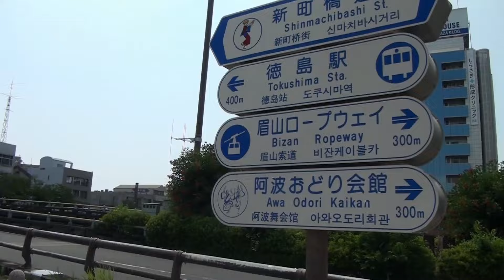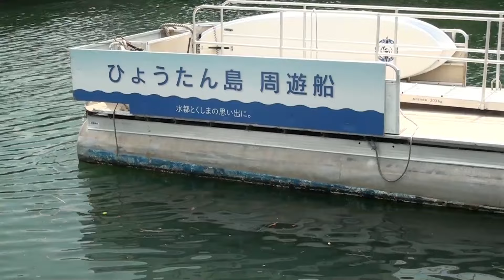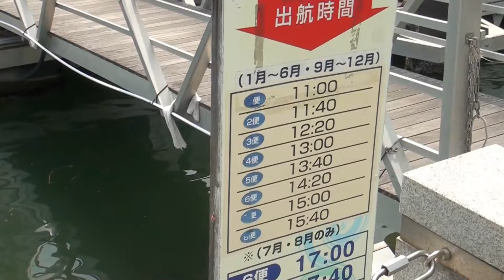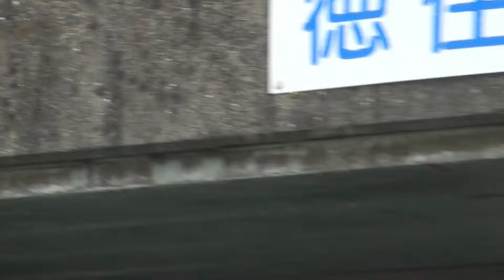ひょうたん島クルーズ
徳島市の中心部を流れる新町川と助任川をボートで周遊する『ひょうたん島クルーズ』約12キロを30分かけて巡っていきます。
助任橋は現在工事中で今しか見れない景色を見ることができます。途中、頭を打ちそうなヤバい橋の下をくぐったりしてスリルも味わう事ができます。
徳島に行ったら一度は体験して頂きたいです。